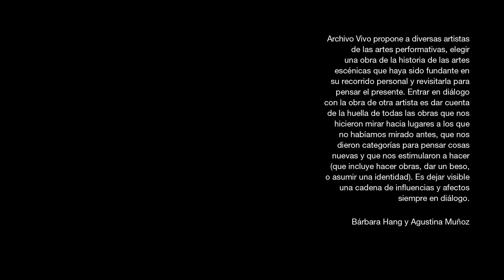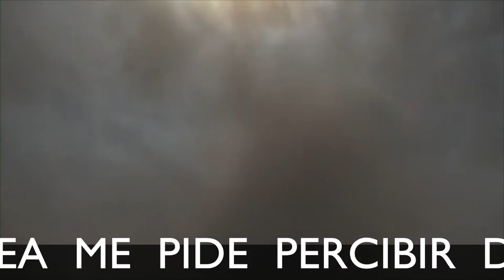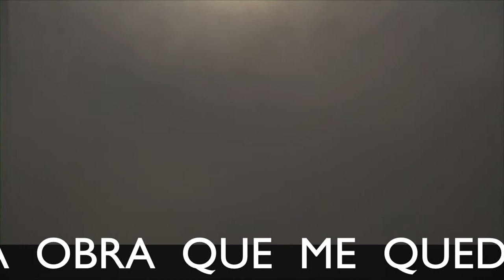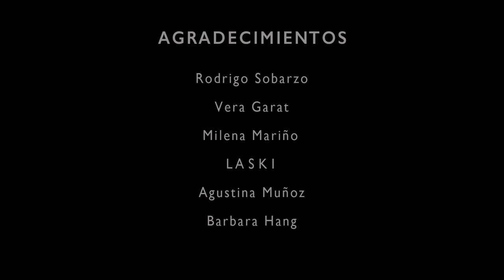Archivo vivo: Reverso - Rodolfo Opazo | Centro Cultural Kirchner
"Apnea" me propuso un tránsito a través de sensaciones agudas, construyendo relaciones y acciones muy alejadas de la pretensión de impostar algo por fuera de lo que ahí estaba ocurriendo. De hecho la primera relación que recuerdo cuando pienso en la obra de Rodrigo, es muy simple:

Un telón inmenso de plástico transparente donde se recortaba a contraluz su cuerpo delgado. La diferencia de escalas entre ese gran objeto y su cuerpo me intrigó profundamente.

Antes de eso, capas de sonido se habían acumulado una sobre otra, invitándome a entrar en un estado hipnótico. Rodrigo volcando kilos de tierra, tranquila y pausadamente sobre un parlante activo, mientras podíamos escuchar cómo el sonido que salía de él se alejaba y transformaba con cada palada.

"Reverso" es un gesto que tira de aquel complejo entramado sensible, permitiéndome un tiempo para construir con ella algunas alucinatorias y ondulantes alianzas.

ACERCA DE RODOLFO OPAZO
Es un artista, creador escénico y coreógrafo chileno que hace más de diez años vive y trabaja en Buenos Aires. Formó parte de la primera generación del Laboratorio de Acción del Teatro General San Martín. Estudió Licenciatura en Actuación en la Universidad de Valparaíso, Chile y la misma carrera en la UNA, en Bs. As. Se formó paralelamente en danza contemporánea, performance, danza butoh, teatro físico, circo, y estudios sobre teoría de la práctica escénica.

Su trabajo como creador transita los bordes de la danza, la performance y el arte de acción y como colaborador trabaja con distintas artistas internacionales: Silvio Lang, Tamara Cubas, Natalia Tencer, Alejandro Tantanian, Alina Folini, Celia Argüello, Anish Kapoor, Edgardo Mercado, Cecilia Priotto, Luis Moreno Zamorano, Nicolás Roses, Katie Trigg, Allora & Calzadilla, Chery Matus, Claudia Billourou, Luna Anais, Italo Tai, Gianluca Barbadori, Ramiro Guggiari, Franco Bechi, entre otras. Dirigió "Críos"; el solo "Manifiesto I", "Piedra Angular", fases I y II; "SISTEMA" junto a la bióloga y performer Brenda Guidetti en residencia Bicéfalo; "W" en residencia en Casa BABÁ, y "__\ e I". Es coreógrafo y performer del grupo "ORGIE" (Diarios del Odio, Pasadas de sexo y revolución, Entrenar la fiesta) y de distintas obras del circuito teatral de Buenos Aires.